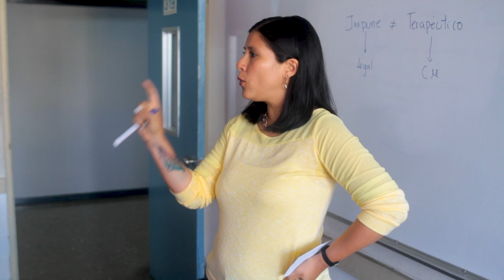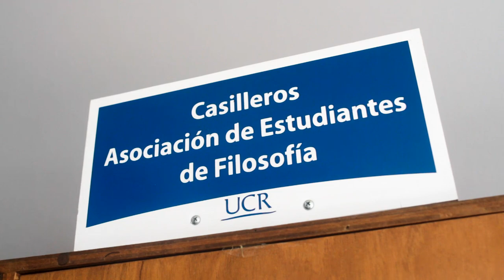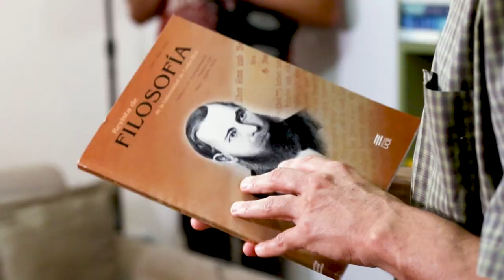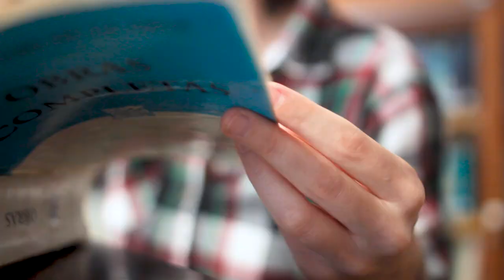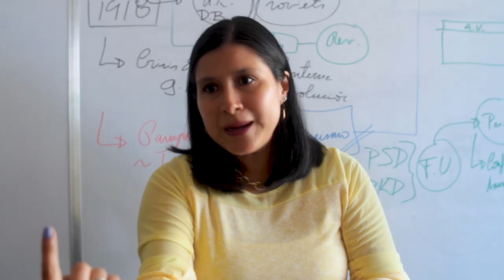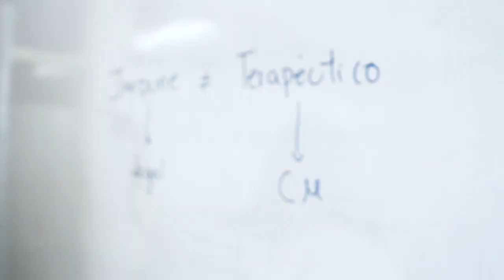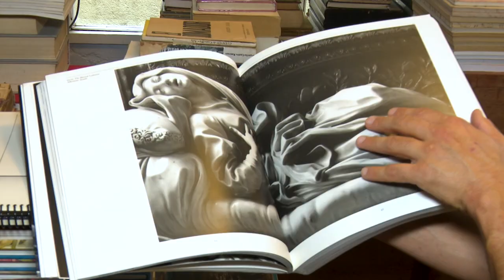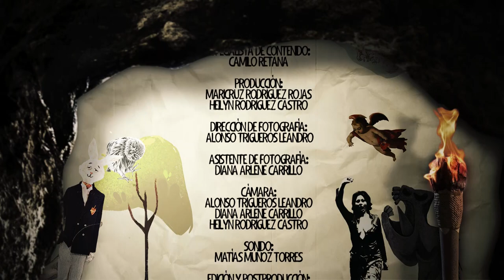Afuera de la Caverna: Mujer y Filosofía